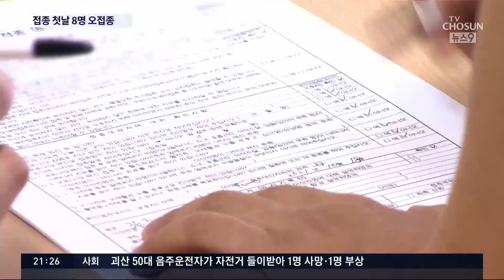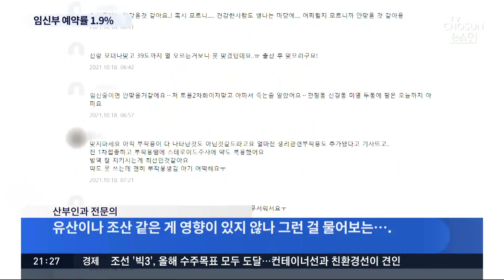고1·고2도 백신 접종 시작…임신부 예약률은 1.9% [뉴스 9]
고등학교 1,2학년과 임신부에 대한 백신 접종이 시작됐습니다. 대체로 순조롭게 접종이 진행됐지만, 일부에선, 아직 청소년에겐 접종 허가가 나지 않은 모더나 백신 오접종이 벌어지기도 했습니다. 임산부 접종 예약률은 1.9%에 그쳤습니다.